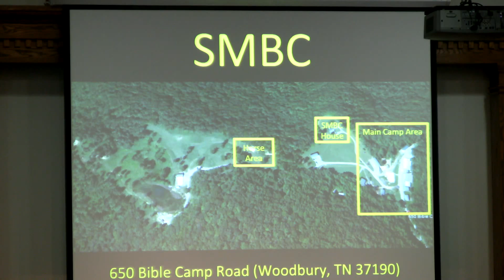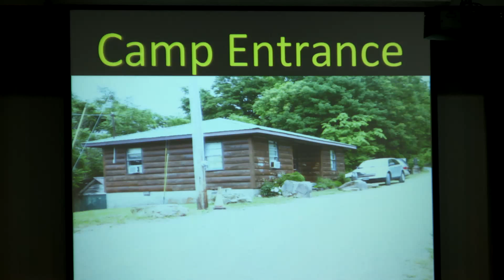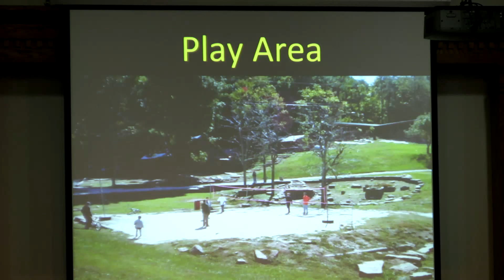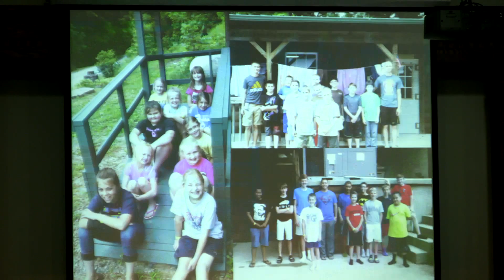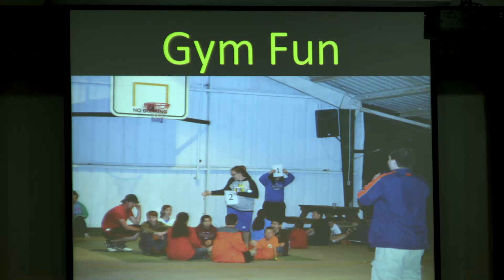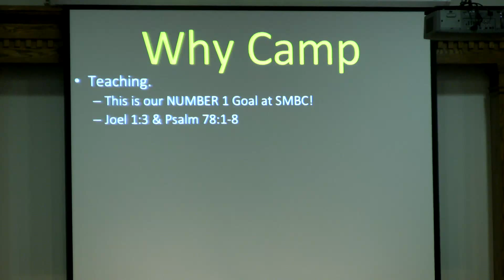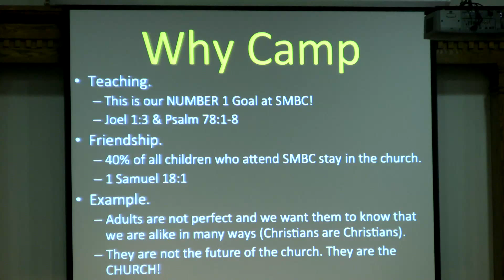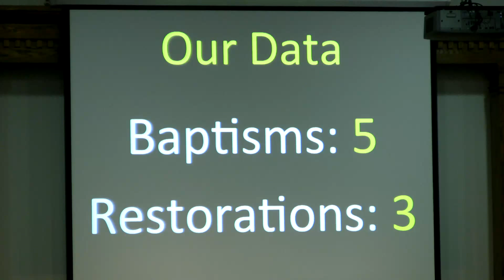Short Mountain Bible Camp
Jonathan Burns, minister at East Hill, gives a report of the Bible Camp that East Hill attends. This is the first week of eight at SMBC!